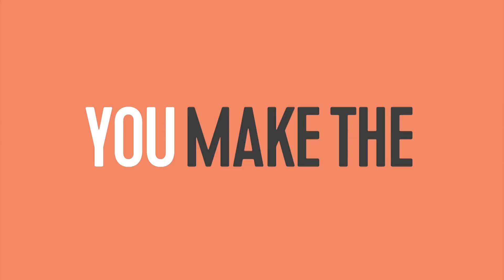Niels Destadsbader - Verover Mij | Live Bij Q